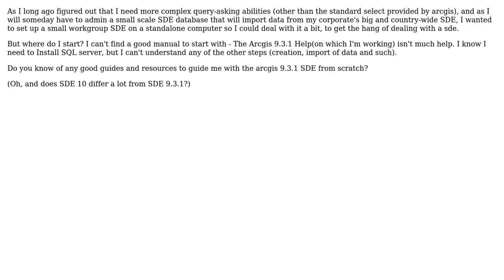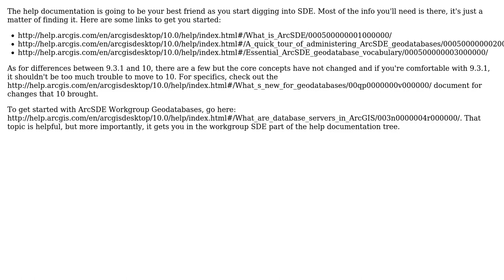GIS: ArcSDE - where to start? (2 Solutions!!)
GIS: ArcSDE - where to start?

With thanks & praise to God, and with thanks to the many people who have made this project possible! | Content (except music & images) licensed under CC BY-SA | Music | Images & others | With thanks to user jonatr user Derek Swingley user Brad Nesom and the Stack Exchange Network Trademarks are property of their respective owners. You are responsible for your own actions.